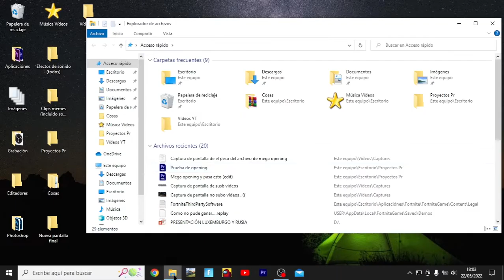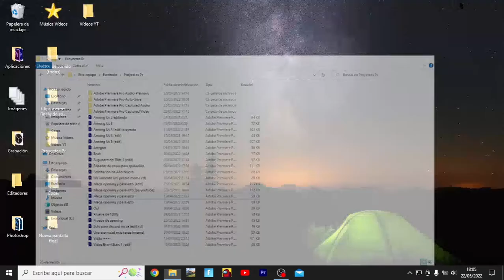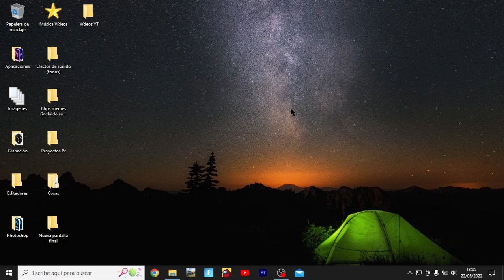Bytes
¿¿¿¿¿¿¿¿¿¡¡¡Cómo va a pesar 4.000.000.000 bytes un archivo de menos de 10 minutos?!

🏅Si llegamos a los 100 suscriptores, se vendrá algo inesperado...